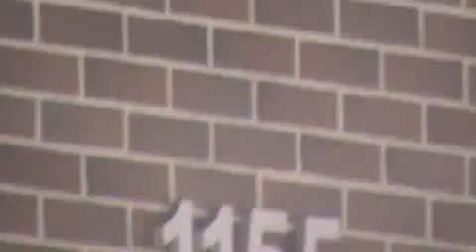VPR DN 05040717 Av Mateo Bei 1155 serviço tapa buraco mau executado